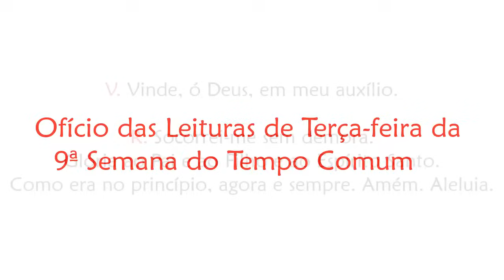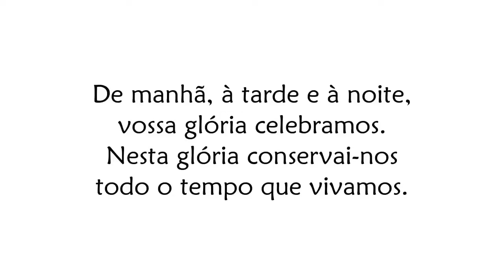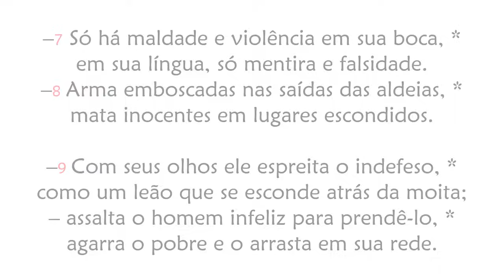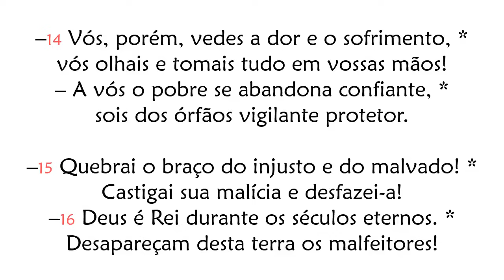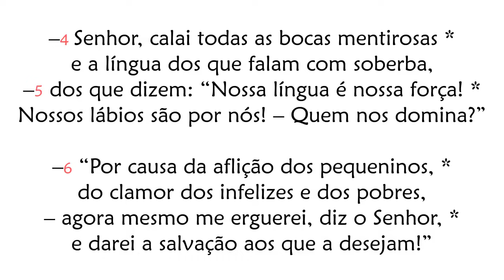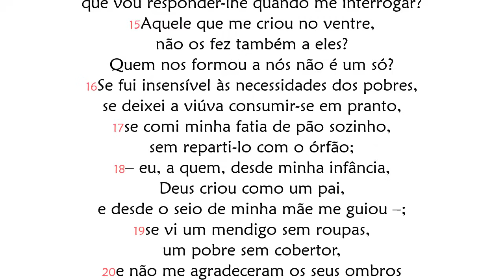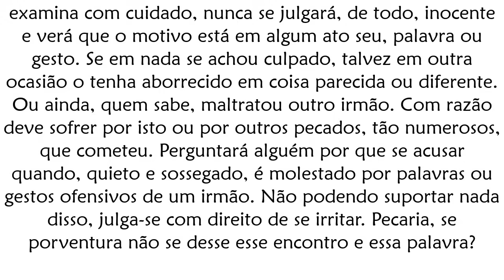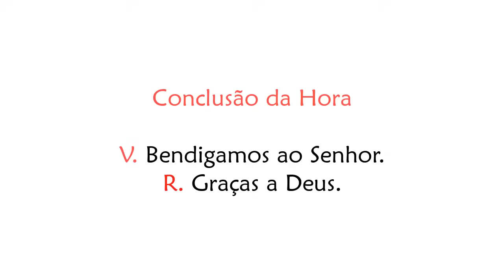Ofício das Leituras de Terça-feira da 9ª Semana do Tempo Comum